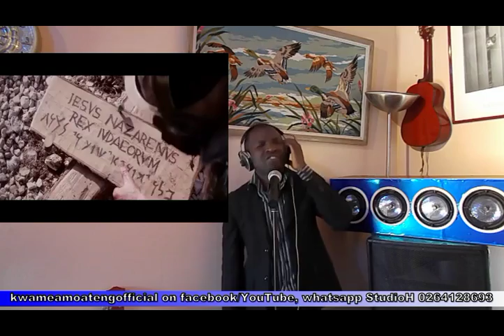Jesus is the love demonstrate by Kwame Amoateng